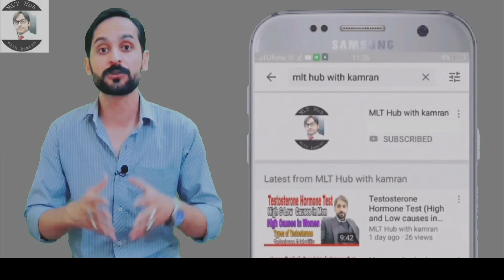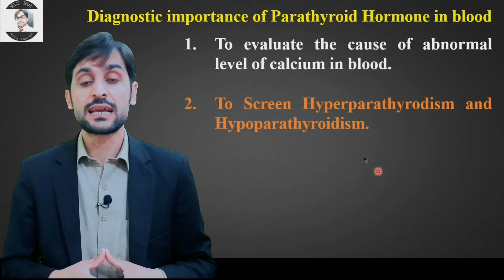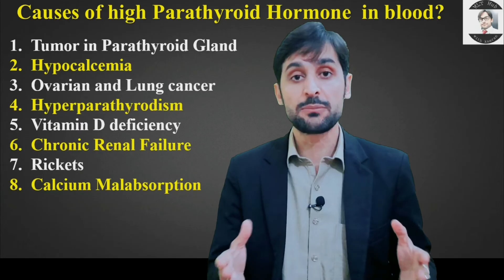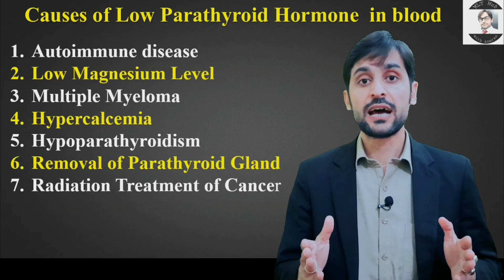Parathyroid Hormone Test | Parathyroid Hormone Function | Parathyroid Gland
Parathyroid hormone is a hormone. Parathyroid glands are responsible for producing and secreting parathyroid hormone. In this video you will learn about Parathyroid hormone.

Queries solved in this video:
00:00 | Introduction?
00:28 | what is Parathyroid hormone?
00:44 | Function of Parathyroid hormone?
01:40 | Diagnostic importance of Parathyroid hormone?
01:57 | Normal Range of Parathyroid hormone in blood?
02:09 | Specimen collection for Parathyroid hormone?
02:25 | Causes of high Parathyroid hormone in blood?
03:00 | Causes of low Parathyroid hormone in blood?